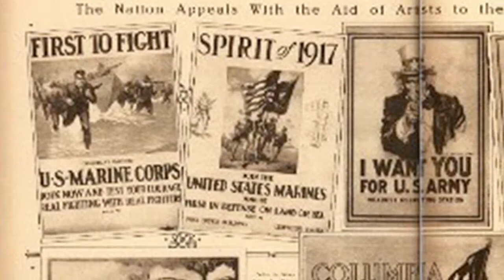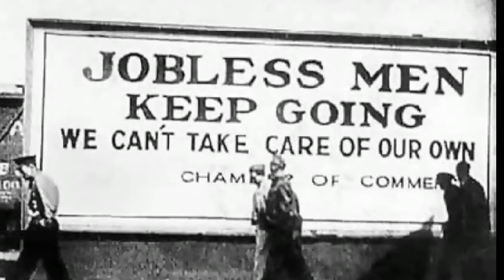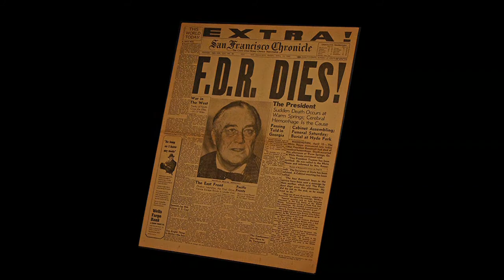Hudson River Folk Symphony - 3rd Movement.m4v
The Hudson River Folk Symphony is a three movement piece.  The musical flow of the symphony mirrors music history from 1609 to the end of WW II, touching genres of Native American, European Baroque, Classical, Romantic and American Modern music.  Relevant traditional folk songs such as Yankee Doodle, Hudson River Steam Boat and America are woven into the orchestration with choral arrangements and traditional folk instrumentation.  The symphony is dedicated to the memory of two extraordinary music professors; Helen Baldwin and Gundaris Pone.  Professor Baldwin was the chairperson of the music program at Dutchess Community College for many years and recently died this year at the age of 89.  Doctor Pone was a marvelous serial composer and taught for many years at SUNY New Paltz. He passed in the mid-1990's.   Historical images and video masterfully added by Phil Miller to make this a multimedia presentation.

The 3rd movement is a Rondo (A-B-A-C-A).  This movement is intended to recognize the Hudson Valley's most influential son, Franklin Delano Roosevelt and has three main components.
1) The A section is a theme to FDR.   It repeats 3 times.  The last time, the theme initially has the tone row in the lower instruments symbolizing FDR fading from the scene at the end of WWII, however ends in tonal fashion suggesting FDR's legacy will live on.
2) The B section represents the Great Depression and suggests the song "Buddy Can you Spare a Dime"
3) The C Section starts out representing the turmoil World War II and ends with a choral rendition of "America" but with a new set of lyrics written by Carol Becker inspired from FDR's D-Day Prayer.